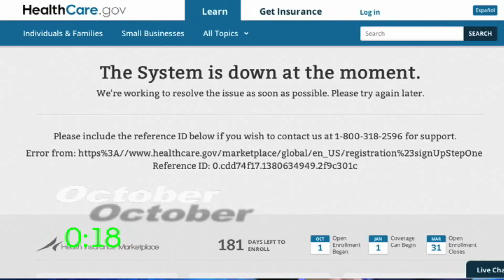60 Seconds with Rob | 2013 In Review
Rob Basso recaps 2013 in 60 seconds!